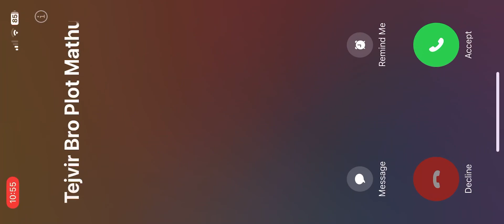Strong fighter come to fight against me and I won the fight with deadly weapons used on him and art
Combat fighting gameplay
Mortal survival fighting games on YouTube
3D fighting games on YouTube